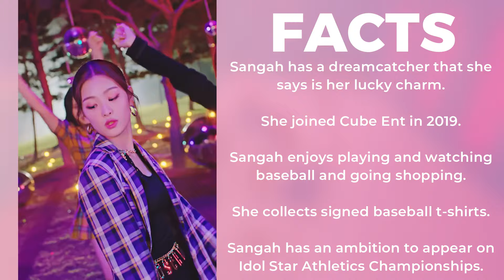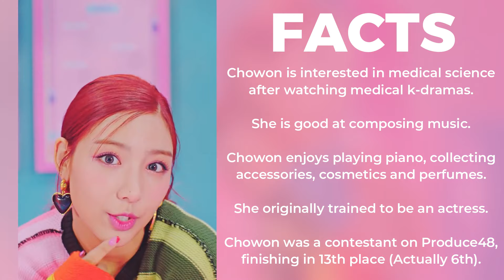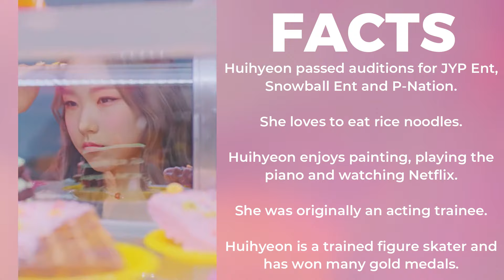LIGHTSUM (라잇썸) Members Profile & Facts (Birth Names, Positions etc..) [Get To Know K-Pop]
Learn about girl group LIGHTSUM (라잇썸) in their members profile including names, positions, birth dates etc.

LIGHTSUM (라잇썸) Members Profile & Facts (Birth Names, Positions etc..)

LIGHTSUM (라잇썸) Members Profile & Facts

LIGHTSUM (라잇썸) Members Profile

LIGHTSUM (라잇썸) Members
LIGHTSUM (라잇썸) Members
LIGHTSUM (라잇썸) Members

LIGHTSUM (라잇썸) Profile
LIGHTSUM (라잇썸) Profile
LIGHTSUM (라잇썸) Profile

LIGHTSUM (라잇썸) Facts
LIGHTSUM (라잇썸) Facts
LIGHTSUM (라잇썸) Facts

라잇썸 (LIGHTSUM) Members Profile & Facts

라잇썸 (LIGHTSUM) Members Profile

라잇썸 (LIGHTSUM) Members
라잇썸 (LIGHTSUM) Members
라잇썸 (LIGHTSUM) Members

라잇썸 (LIGHTSUM) Profile
라잇썸 (LIGHTSUM) Profile
라잇썸 (LIGHTSUM) Profile

라잇썸 (LIGHTSUM) Facts
라잇썸 (LIGHTSUM) Facts
라잇썸 (LIGHTSUM) Facts

LIGHTSUM (라잇썸)
LIGHTSUM (라잇썸)
LIGHTSUM (라잇썸)

LIGHTSUM (라잇썸) KPOP
LIGHTSUM (라잇썸) KPOP
LIGHTSUM (라잇썸) KPOP

LEARN LIGHTSUM (라잇썸)
LEARN LIGHTSUM (라잇썸)
LEARN LIGHTSUM (라잇썸)

GET TO KNOW LIGHTSUM (라잇썸)

라잇썸 (LIGHTSUM)
라잇썸 (LIGHTSUM)
라잇썸 (LIGHTSUM)

라잇썸 (LIGHTSUM) KPOP
라잇썸 (LIGHTSUM) KPOP
라잇썸 (LIGHTSUM) KPOP

LEARN 라잇썸 (LIGHTSUM)
LEARN 라잇썸 (LIGHTSUM)
LEARN 라잇썸 (LIGHTSUM)

GET TO KNOW 라잇썸 (LIGHTSUM)

LIGHTSUM - 'Vanilla' Official Music Video

LIGHTSUM (라잇썸) VANILLA
LIGHTSUM (라잇썸) VANILLA
LIGHTSUM (라잇썸) VANILLA

LIGHTSUM (라잇썸) VANILLA MV

라잇썸 (LIGHTSUM) VANILLA
라잇썸 (LIGHTSUM) VANILLA
라잇썸 (LIGHTSUM) VANILLA

라잇썸 (LIGHTSUM) VANILLA MV